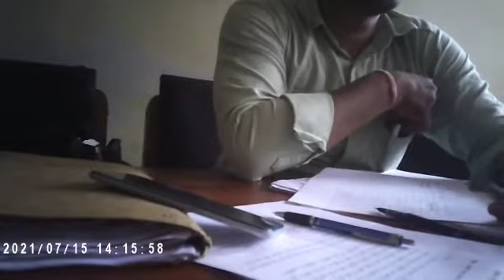हरिद्वार लक्सर तहसील में पटवारी रिश्वत लेते हुए, वीडियो वायरल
Video from Adv Karan